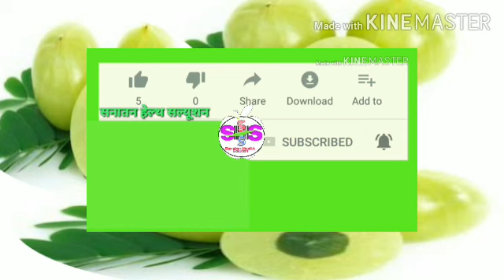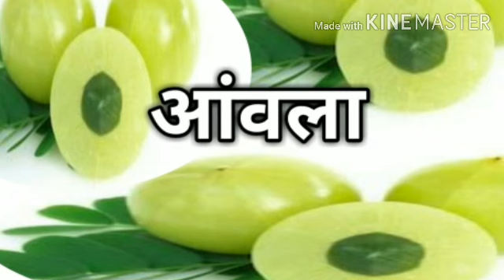सफेद दाग या ल्यूकोडर्मा में अमृत समान आंवला के उपयोग की जानकारी